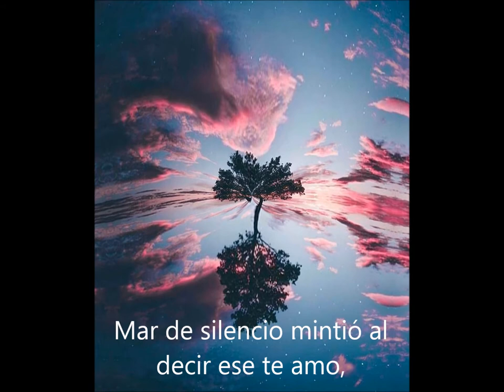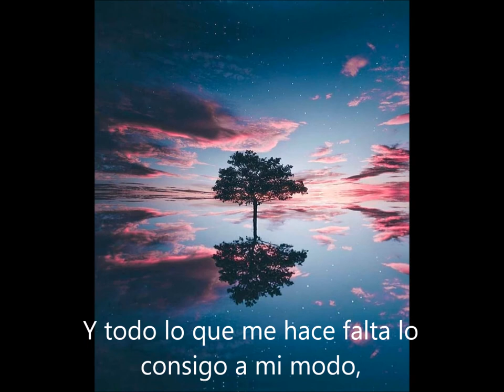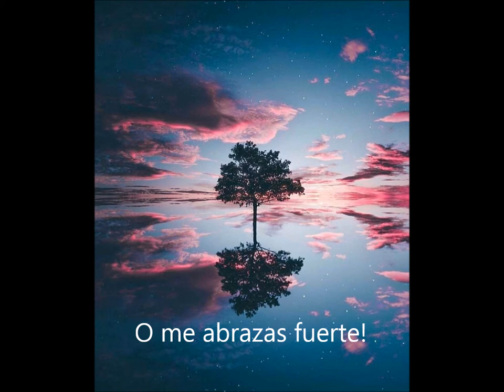Arcalig 10.49 (Video Lyric) [Prod. D.L.M/C]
Cosas que pasan!